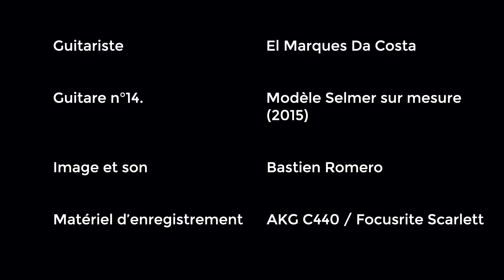Lutherie Wencek - Banc d'essai guitare N°14 - Modèle Selmer sur mesure avec Frederic Da Costa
Enregistrement et captation vidéo du test de cette guitare née en 2014 à l'atelier. Guitare puissante qui a du caractère ! On vous laisse écouter ça.

Vous pouvez aussi retrouver toutes les photos et les infos de cette guitare sur le site internet

Micro : AKG C414
Carte son : Focusrite Scarlett
Matériel vidéo : Sony Alpha 7 rii + 35mm focale fixe (Samyang)